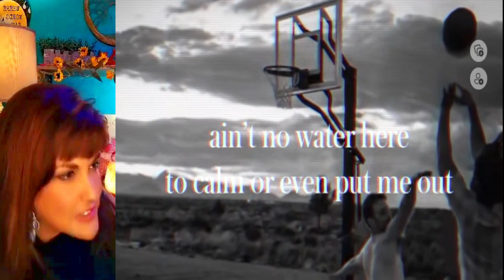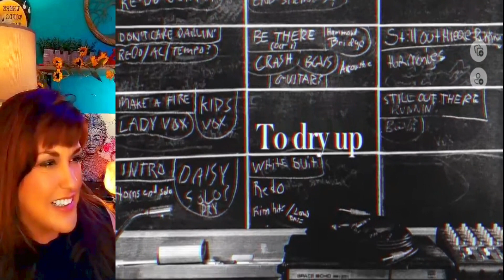Reaction | Nathaniel Rateliff - You Worry Me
Nathaniel David Rateliff (born October 7, 1978) is an American singer and songwriter based in Denver, Colorado, whose influences are described as folk, Americana, and vintage rhythm & blues. Rateliff has performed with a backing band called the Night Sweats for an R&B side project he formed in 2013. He has released three solo albums, two solo EPs, and one album as Nathaniel Rateliff & the Wheel.